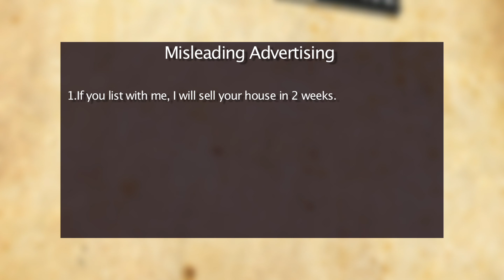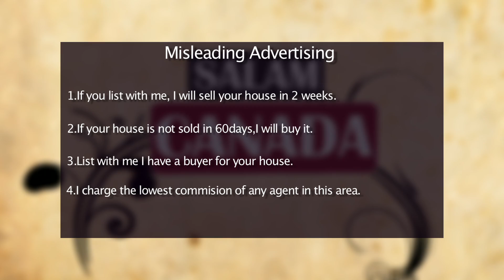SalamCanada EP9 Seg1